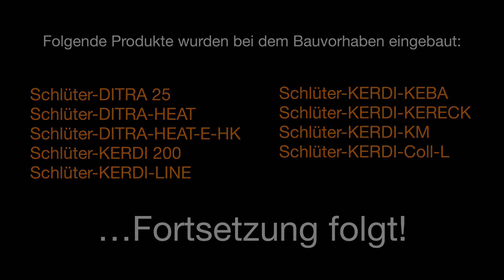Ditra25, Ditra-Heat, Kerdi! orangehouse Part 2 !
orangehouse Part 2 !
Ein Projekt das in der Art und Weise noch nie stattgefunden hat.
Anwender, Außendienstler, Techniker, Handel !
Gemeinsam! Zusammen!
Teamwork für ein
In keinem von uns bekannten Objekten wurde mehr orange eingebaut wie hier! Mit Ausnahme der workbox in Iserlohn!